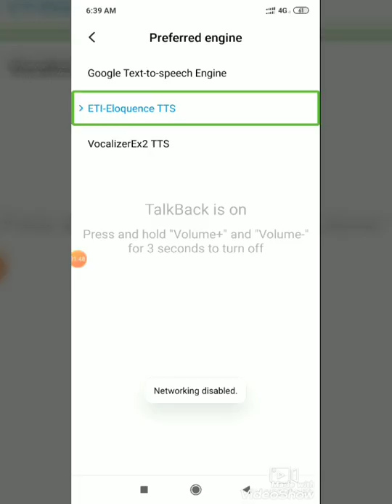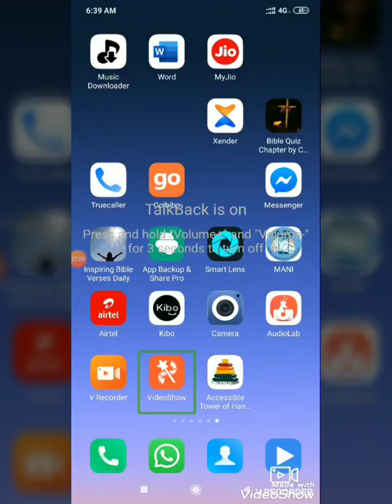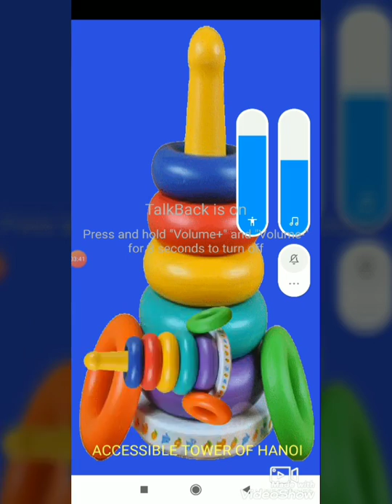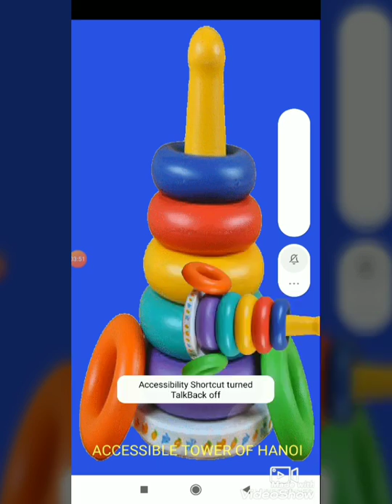An Assamese tutorial on how to play the game (Accessible Tower of Hanoi).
This video I created for the Blind users like me.
Dear Friends, I am going to start a tutorial on How to learn Guitar step by step.